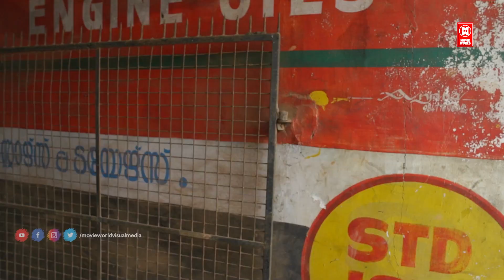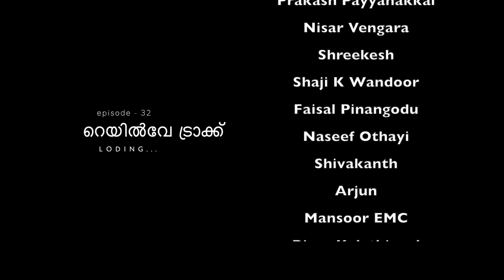നിങ്ങൾ ആരാണ് എന്തിനാ എന്നെ പിടിക്കുന്നെ | EP-31 Rahasya police | Ballathoru Balyedangeru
Directed by : Abul Ahala

Written by : Nisar Vengara

Art : Mahesh chithravarnam

makeup : Shaji - K.wandoor

|| ANTI-PIRACY WARNING ||

*COPYRIGHT PROTECTED*